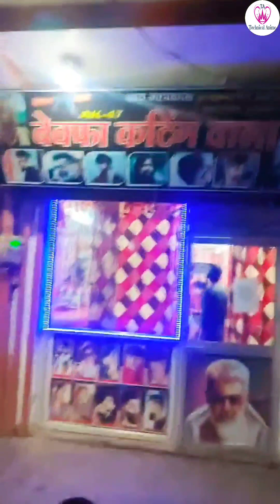Bewafa Cutting Wala Ki Dukaan Ka Promotion Full Video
Bewafa Cutting Wala Ki Dukaan Ka Promotion ❤️

promotion
promotional products
health promotion
wrexham promotion
sales promotion
amazon promotion code
kfc promotion
army promotion points
national league promotion
how to add promotion on linkedin
congratulations on your promotion
dbs fixed deposit promotion
promotion announcement
promotion announcement example
promotion and relegation
promotion afi
promotion apple
promotion at work
promotion army
promotion announcement email example
promotion and tenure
promotion at work are usually based on
aeon big promotion
att promotion
airasia promotion
add promotion to linkedin
aaa t mobile promotion
a promotional campaign begins by
announcement of promotion
promotion board questions
promotion board
promotion board army
promotion board study guide
promotion banner
promotion balloons
promotion bible verse
promotion business definition
promotion business
promotion board quizlet
buffet promotion
burger king promotion
bath and body works promotion code
biolife promotion
beauty in the pot promotion
breadtalk promotion
boc fixed deposit promotion
below the line promotion
bjs promotion code
balance transfer promotion
promotion code for amazon
promotion code for bath and body works
promotion cheat sims 4
promotion code for doordash
promotion ceremony
promotion code
promotion comes from god
promotion congratulations
promotion congratulations message
promotion code for american airlines
coles glassware promotion
credit card promotion
coca cola promotion
championship promotion odds
cimb fd promotion
championship promotion
citibank credit card promotion
costco promotion code
promotion definition
promotion dresses
promotion doordash
promotion deep rock galactic
promotion does not come from the east
promotion definition in marketing
promotion day
promotion display
promotion discrimination
promotion dodgers
deep rock galactic promotion
define promotion
doordash promotion
dbs 1-for-1 buffet promotion 2022
dbs fd promotion
dian xiao er promotion
define health promotion
domino pizza promotion
promotion email
promotion examples
promotion email template
promotion eligibility cutoff date 2023
promotion en español
promotion email announcement example
promotion emoji
promotion extensions
promotion email sample
export promotion council
export promotion bureau
enterprise promotion code
export promotion
expedia promotion code
efl championship promotion
examples of sales promotion
elements of promotion mix
excise inspector promotion
econsave promotion today
promotion for doordash
promotion flyer
promotion for uber eats
promotion for biolife
promotion from championship
promotion flags
promotion from pfc to spc with waiver
promotion form
promotion for amazon
fd promotion 2023
fixed deposit promotion
fairprice promotion
fiverr promotion
fixation of pay on promotion
fd cimb promotion
format of promotion letter
fixed deposit promotion dbs
fd maybank promotion
for your promotion congratulations
promotion gifts
promotion gif
promotion gifts for him
promotion gifts for her
promotion graduation
promotion guidelines
promotion graphic
promotion greetings
promotion gift ideas for her
promotion gift basket
ges promotion portal
giant promotion
giant weekly promotion
guardian promotion
growth promotion test
ghana investment promotion centre
ghana export promotion authority
gain city promotion
gsc promotion
giant promotion today
promotion hairstyles
promotion hockey
promotion hindi meaning
promotion hat
promotion health app
promotion hashtags
promotion helps consumers because it
promotion how much salary increase
promotion hub
how to ask for a promotion
hsbc credit card promotion
health promotion officer
health promotion model
health promotion jobs
hulu promotion
haidilao promotion
promotion interview questions
promotion in spanish
promotion in marketing
promotion items
promotion ideas
promotion images
promotion icon
promotion iphone
promotion increments air force
ias promotion chart with years
income tax inspector promotion
instagram promotion
ips promotion chart with years
iphone promotion
i promotions
is marketing promotion
promotion jobs
promotion justification example
promotion justification template
promotion jobs near me
promotion jokes
promotion justification letter
promotion job meaning
promotion job interview questions
promotion justification sample
promotion justification points
jabali promotion
journal of education and health promotion
job promotion
jabali citizen promotion
jack place promotion
jollibee promotion
j65 buffet promotion
jumbo promotion